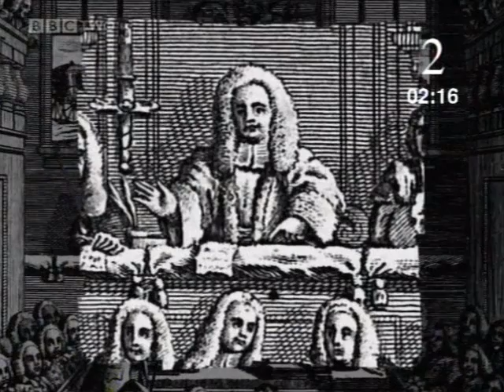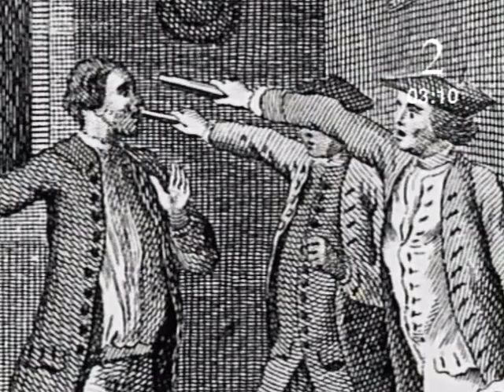Why did the punishment of crime change 1750 1850?